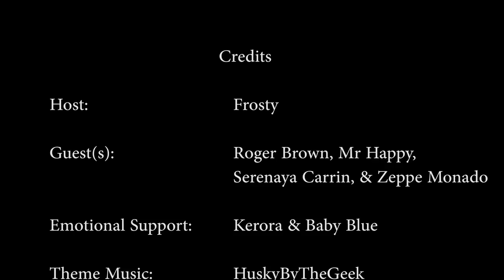MogTalk: Episode 265 - Ranged, Ultimate, Live Letter, & More w/ Roger Brown, Zeppe, Seren, & Happy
Guests: Roger Brown, Zeppe Monado, Serenaya Carrin, Mr Happy
Discussion: Physical Ranged has been a major topic for job balance in FFXIV, so we bring on multiple experts from different backgrounds. We also dive a bit into discussion on Ultimate, as Roger Brown from team Echo recently cleared Dragonsong Reprise without any guides. Of course, with live letter just happening, we hit on a few topics from it as well. Overall a great discussion with wonderful guests.

Rating: 10/10
ENJOYYYYYYYYYYY